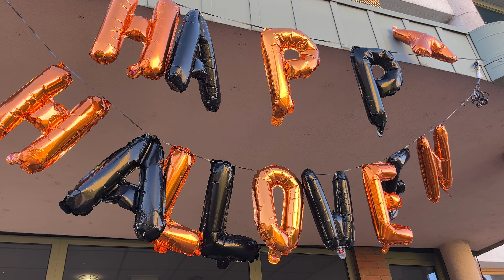Halloween Party az EKMK Forrás Gyermek és Ifjúsági Házban